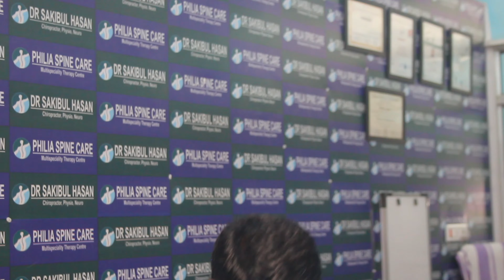Effective Chiropractic Treatment for L4L5 Back Pain in Moradabad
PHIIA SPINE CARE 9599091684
We treat Disease
Back pain
Neck pain
Spinal Stenosis
Spondylosis
Herniated Disc
Sciatica Pain

Ankylosing Spondylitis
kyphosis
Scheuermann's kyphosis
Scoliosis
Sports Injuries
muscle pain
DR SAKIBUL HASAN (CHIROPRACTOR,PHYSIOTHERAPIST,NEURO)

1st Add-H473 Delhi Road DIDAULI Amroha (244222)
2nd Add-Near Gandhi Public School GANDHI NAGAR Moradabad (244001)